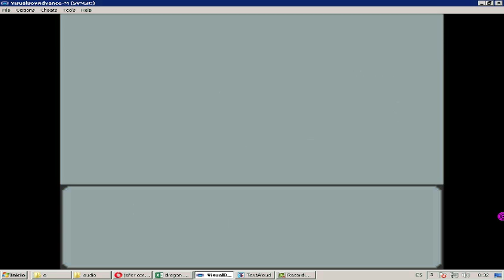ESPAÑOL gameplay comentado #11 goku vs freezer DRAGON BALL Z GUEREROS DE LEYENDA